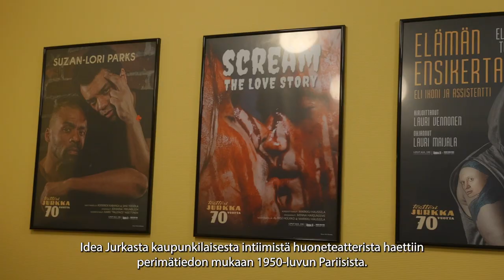Teatteri Jurkka | Veikkaus